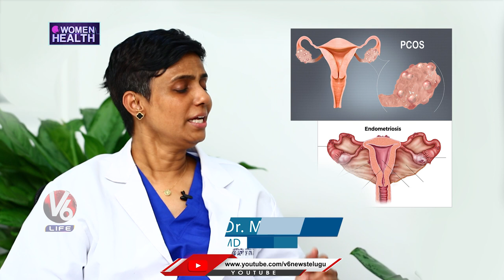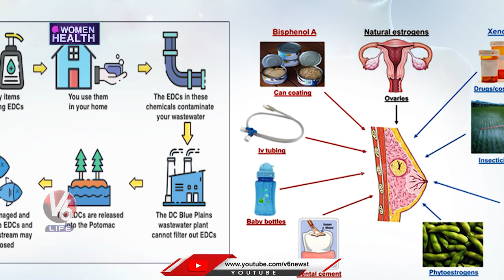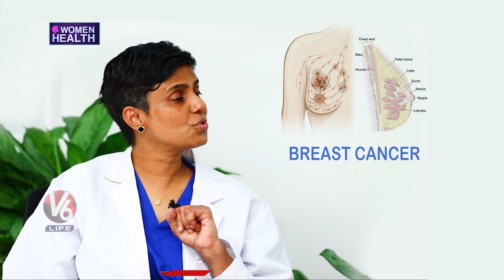Early Signs of Breast Cancer | Breast Cancer Symptoms, Detection | Dr Manjula Anagani | V6 Life